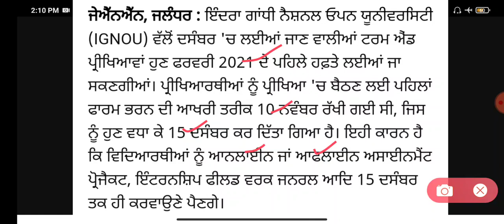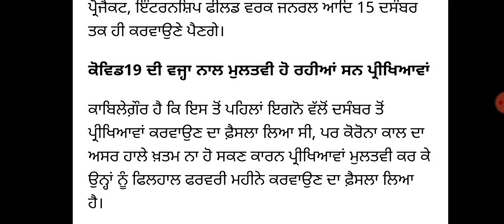ignou university semester exams updates ! ਫਰਵਰੀ 2021 ਵਿੱਚ ਹੋਣਗੀਆਂ ਪ੍ਰੀਖਿਆਵਾਂ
3582 master cadre question paper,
6060 master cadre question paper,